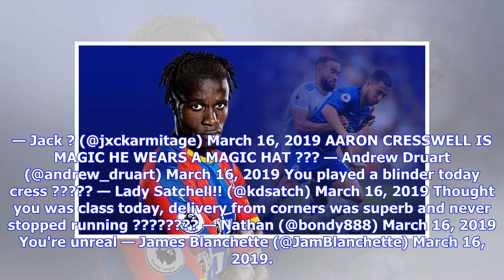'Motm today', ' So underrated' - Many West Ham fans drool over 'magic' player v Huddersfield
OPINION Wow, what a game this was. West Ham ended up beating Huddersfield 4-3 thanks to some late goals from Javier Hernandez, but it looks like the fans are full of praise for left-back Aaron Cresswell. He had a bit of a shocker in the recent defeat to Cardiff, and many would have thought that he would be dropped for Arthur Masuaku. Well, in this match, he definitely proved why Manuel Pellegrini was right to stick with him rather than drop him. His overall play was fantastic, and his deliveries...